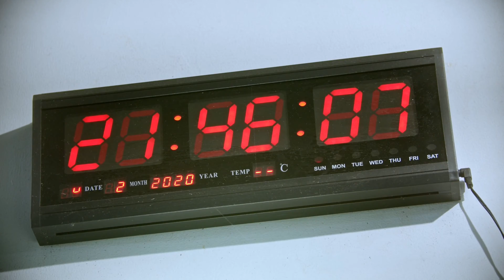DIY Automation Components: Learn How To Reclaim Your Time With Automation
Each thing that takes little bites of our time stack up until we're overwhelmed by tedium. There is hope in automation, but you must understand how to think like an automator. Join host Ian Kline as he explores and shows you how to use components in ways you may not have thought of to build Smarter Circuits.

Please consider supporting the channel so I can keep exploring and building Smarter Circuits:

Stuff shown in the video:
1/4" Tubing Float Valve

1/4" Tubing Solenoid Valve

Tiny Limit Switch

5kg Load Sensor

IR Laser

IR Break Beam